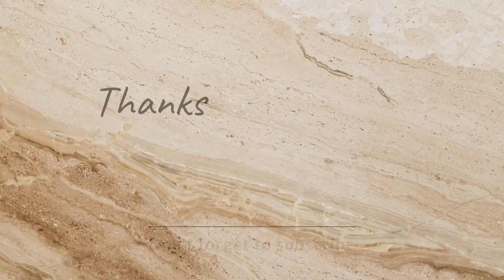Gordon Ramsay Declare Greek Food is Better than Italian food